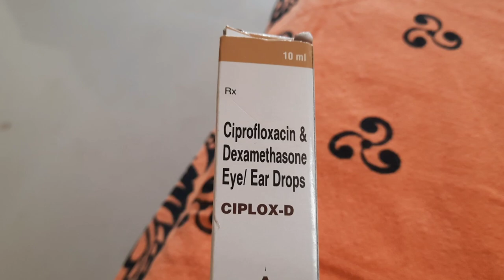నాకు ఇలా క్యూర్ అయింది మీతో షేర్ చేస్తున్నాను eye infection remedy | MK&M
Hello friends,
Simple and easy way to treat Conjunctivitis.